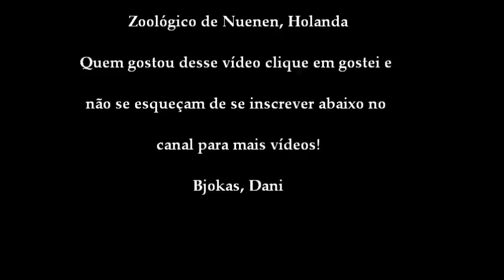Zoológico Holanda- Passeie comigo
Espero que gostem meninas! Até o próximo!!!